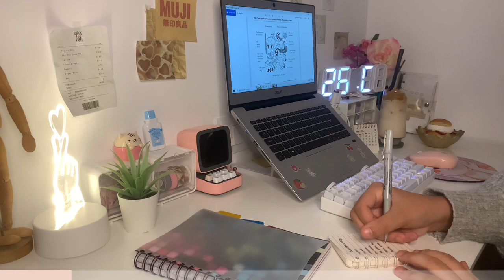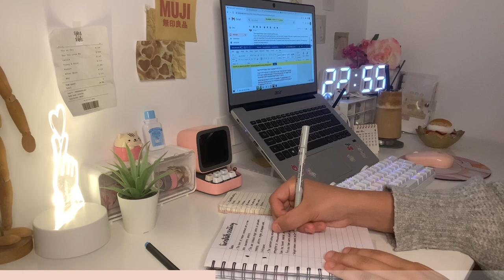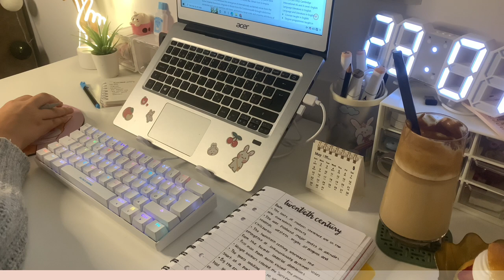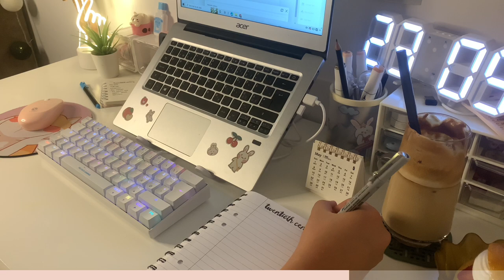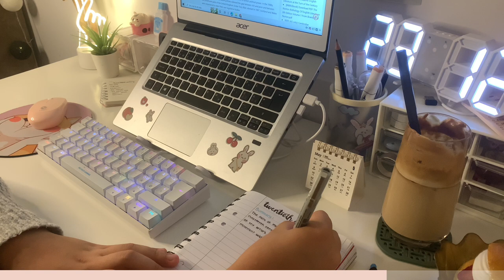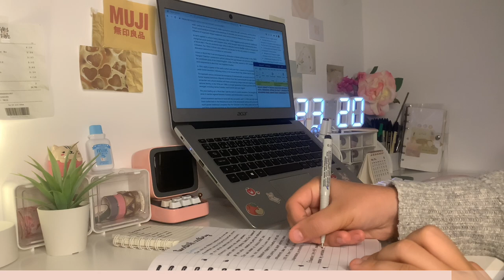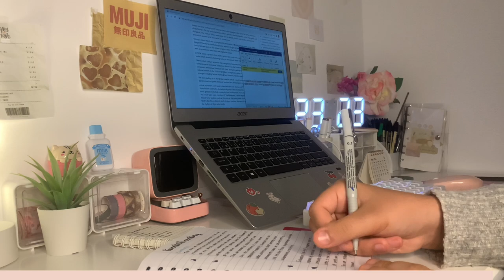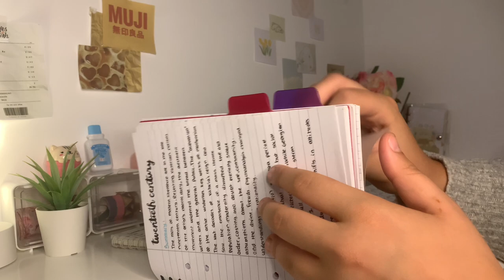late night study with me 🌷 rain + lofi, keyboard sounds, progress bar, note taking etc.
*:･ﾟ✧♡☾❀ ❀☽♡✧･ﾟ:*

𝓱𝓮𝓵𝓵𝓸! (✿◠‿◠)
This video is very late because of low storage on my phone and wifi connection problems :( Im going to try to uppload the videos earlier next time so they post on the right time! Excuse me for keeping you wait this long!
Stay safe ♡
enjoy (ﾉ◕ヮ◕)

ღ

𝓶𝓾𝓼𝓲𝓬 *:･ﾟ✧ ♬ ♪
tomorrow ↭ zukisuzuki bgm
bread ↭ lukrembo
cream ↭ lukrembo
alcohol free lofi ↭ demongummies
haste ↭ metzmusic
twice lofi ↭ demongummies
coffe shop ↭ cathy gotiza
winter falls lofi ↭ haze lee
my treat ↭ chillpeach
bad snacks ↭ fender bender
trying ↭ metzmusic
doja cat lofi ↭ demongummies

𝓯𝓪𝓺𝓼 *:･ﾟ✧♡☾
editing? ↭ capcut
thumbnail? ↭ picsart/canva

With love,
Dreamsushi

*:･ﾟ✧♡☾❀ ❀☽♡✧･ﾟ:*